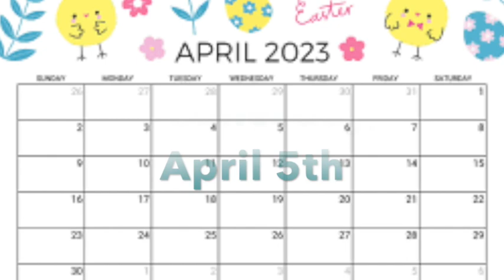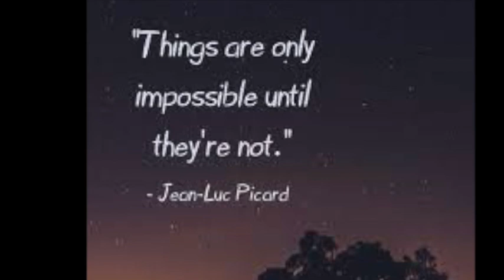News April 5th, 2023